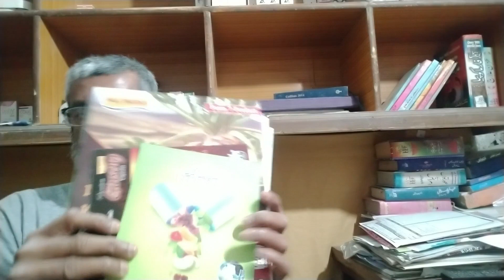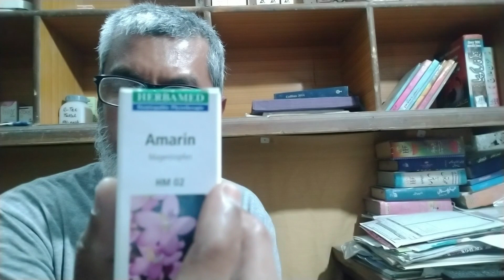Homeopathic Patent Medicines Review Series Introduction Dr Bhatti | ہومیوپیتھک پیٹینٹ میڈیسنز کیا ہے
In this video Dr. Bhatti talked about  what are homeopathic patent medicines? What is homeopathic treatment? How to use homeopathic medicines? How to take homeopathic medicines? and so on. In this video Dr. Bhatti answered the some questions asked by viewers.

Account detail for payment are,

1- Bank Account:
BANK Name-  Habib Bank Limited
Name - Dr. Nadir
Account No- 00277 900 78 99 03 (there is no any charges apply when you transfer money)
2- Easypaisa Account:
Name: Nadir Ali Bhatti
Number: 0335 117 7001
3- Mobicash Account:

Please confirm after making the payment on  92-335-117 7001

Clinic Details:
Clinic Timing: